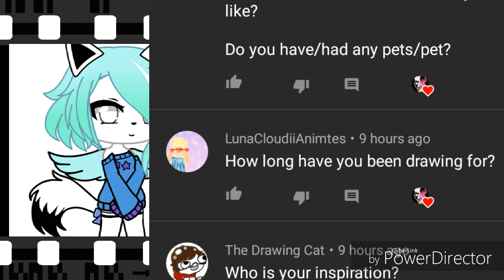Answering your questions!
Crap I messed up at the end- please ignore it